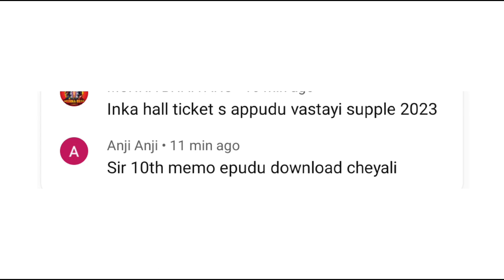TOSS Open 10th and Open Inter Supplementary Hall Ticket 2023, Download Memo Option in TOSS